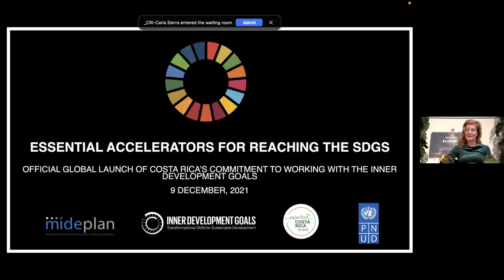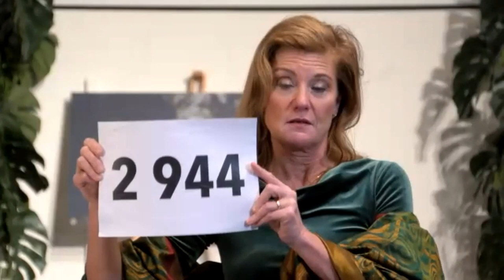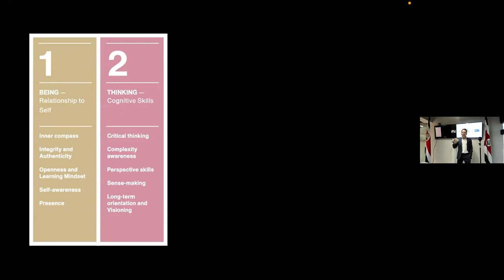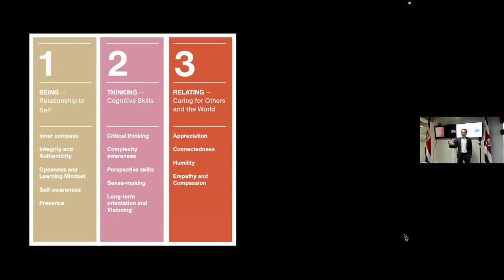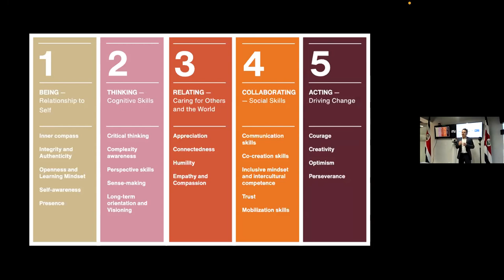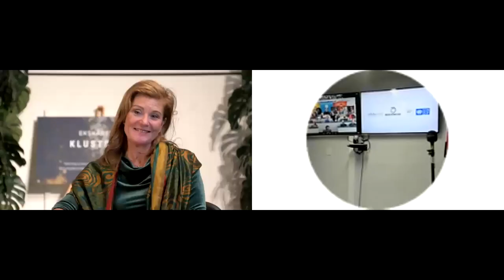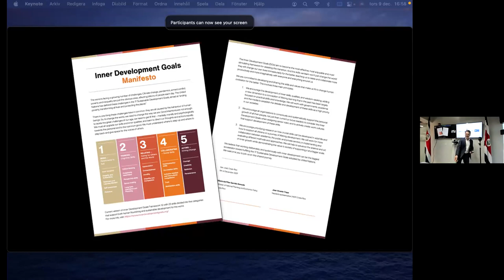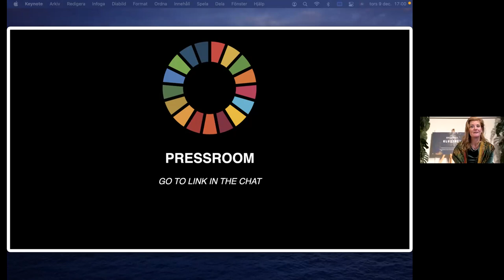Official Global Launch of Costa Rica’s commitment to working with the IDGs framework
Costa Rica becomes the first country in the world to implement the Inner Development Goalss framework in the public sector.

The official Global Launch of Costa Rica's commitment to working with the IDGs framework took place on the 9th of December 2021 in San José, CostaRica.

The Letter of Intent and the Manifesto to implement the IDGs framework (IDGs) in Costa Rica have been officially signed by Maria del Pilar Garrido, Minister of Planning working with SDGs, and Jan Artem Henriksson, CEO, Inner Development Goals Initiative, in witness of  José Vicente Troya, UNDP Resident Representative in Costa Rica.

Among guest speakers of the event were:
- Ulrika Modéer, UN Assistant Secretary General
- José Vicente Troya, UNDP Resident Representative in Costa Rica
- Maria del Pilar Garrido, Minister of Planning working with SDGs
- Simon Anholt, Good Country Index, Chair IDGs
- Tomas Björkman, Founder Ekskaret Foundation, 29k, Perspectiva
- Andrew Serazin, Chairman Templeton World Charity Foundation
- Caroline Sahlborn, Founding Partner, The Inner Foundation
- Dan Siegel, Researcher Interpersonal Neurobiology, Mindsight Institute & UCLA
- Katarina Hägg, Managing Director Stockholm School of Economic Executive Education
- Jaime Garcia, Lead Researcher Social Progress Indicator INCAE Business School
- Peter Senge, Researcher MIT Sloan School of Management

Inner Development Goals (IDGs) is a blueprint of the capabilities, qualities and skills we need in order to achieve the 17 Sustainable Development Goals (SDGs). IDGs a global initiative that develops inner abilities, skills and other qualities for people and organizations involved in efforts to contribute to a more sustainable global society.